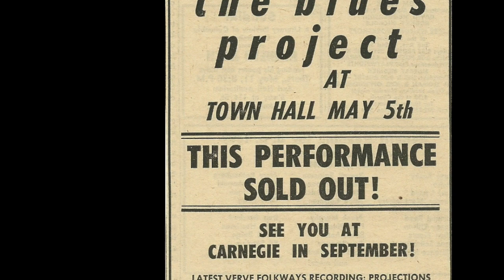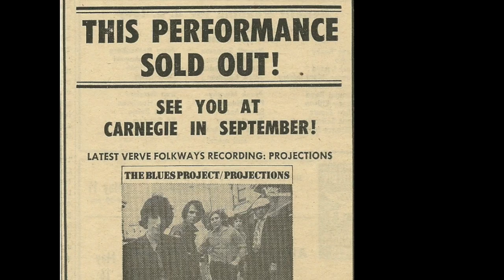Is Steve Katz a Rockstar?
Is Steve Katz a Rockstar? - "What the Hell Ever Happened to Blood, Sweat and Tears?" is a new documentary about the band that sold millions of records, won multiple Grammy Awards including Album of the Year, and headlined at Woodstock. Denny interviews Steve Katz, co-founder of the band, in this episode, which takes its title from Steve’s autobiography. You’ll hear about The Blues Project, Steve’s prodigious career, and the stars whose work he produced and influenced.